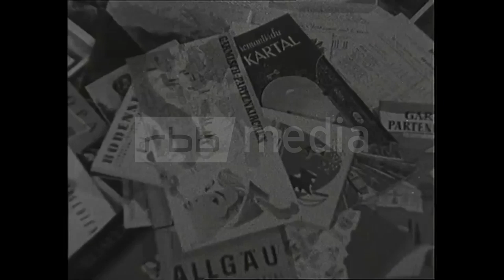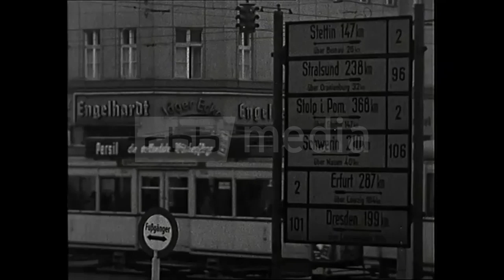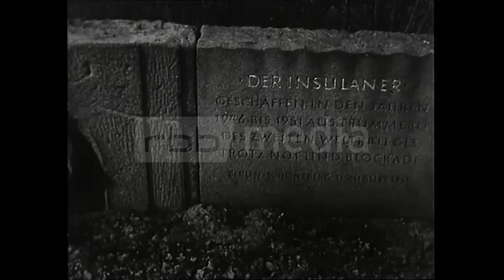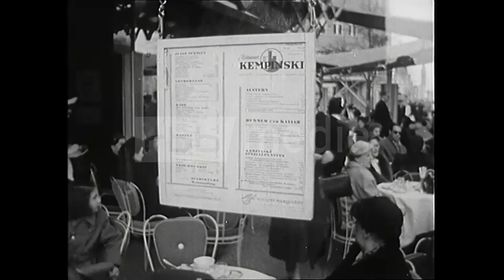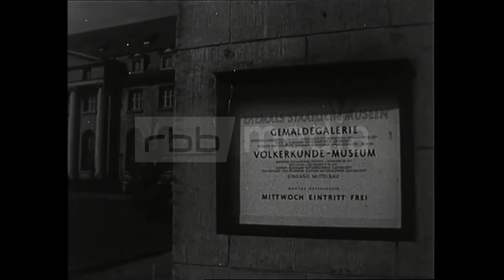Historische Aufnahmen aus Berlin um Ostern, 1955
Im April 1955 beginnt weltweit die Osterzeit. Auch in Berlin wird fleißig nach versteckten Ostereiern gesucht. Dieser Filmausschnitt aus der damaligen Sendung "Was weißt du von Berlin" zeigt historische Aufnahmen aus Berlin um die Zeit der Feiertage.
Von der Innenstadt bis zur Umgebung rund um Berlin feiern Kinder und Erwachsene das katholische Osterfest, die höchste christliche Festlichkeit im Jahr.
Vom berühmten Brandenburger Tor über den Potsdamer Platz bis hin zum Wannsee zeigt der Film eine historische Stadt Berlin in Schwarz-Weiß. Der Kontrast zwischen Innenstadt und Umgebung ist stark. Wo Straßenbahnen und Autos die Straßen der Innenstadt füllen, prägen in der ländlichen Umgebung Bauernhöfe und Gutshäuser das Stadtbild.

Video-Angaben:
Zeitraum: 1955
Auflösung: SD
Seitenverhältnis: 4:3
Originalton: nein
Farbe: nein
Quelle: rbb - aus "Was weißt du von Berlin?", 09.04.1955